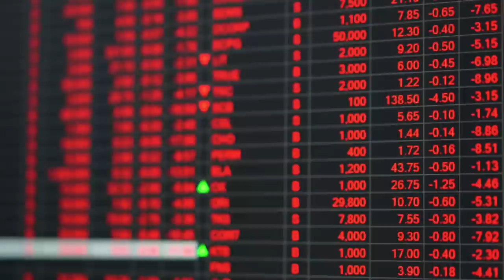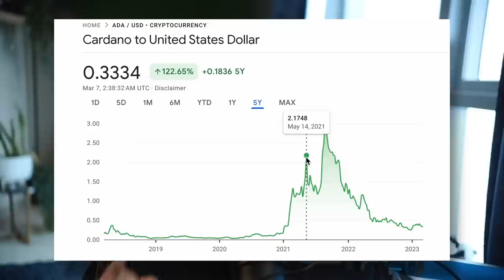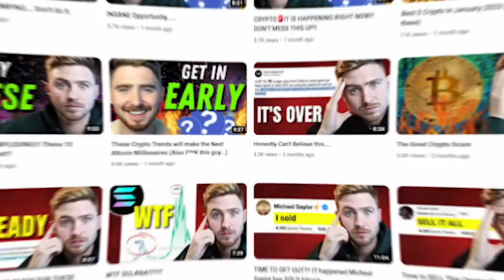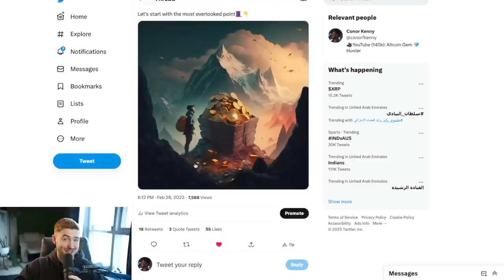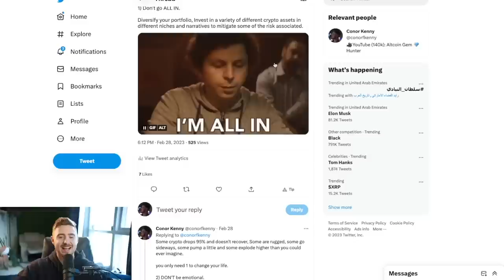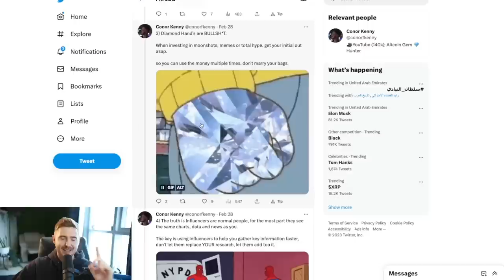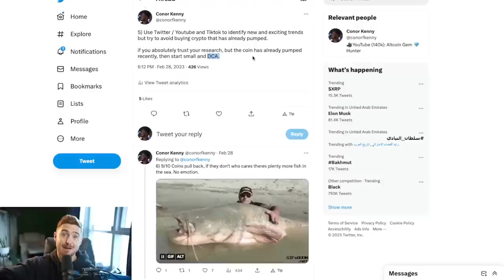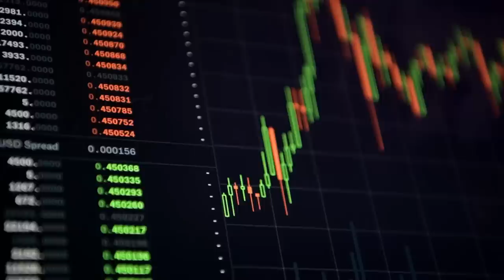How you can Turn $100 into $100,000 (I REALLY did this) Not ClickBait.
👉Best stocks and Shares App (US, AUS) MooMoo 15 FREE Stocks!!!